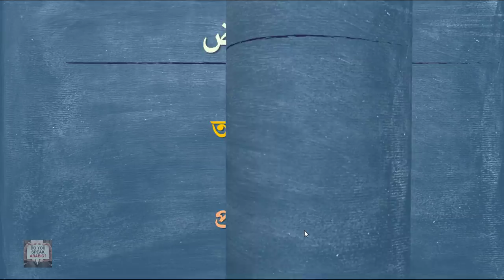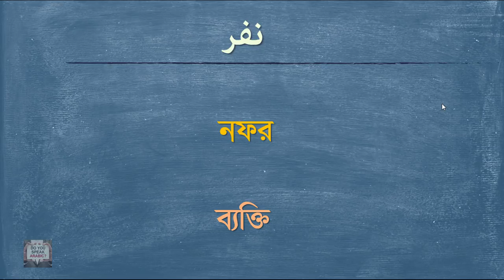Learn Arabic Kuwaiti Dialect - speak kuwaiti ||| learn to speak arabic in kuwait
Learn Arabic Kuwaiti Dialect - Learn Arabic Online, Free Arabic Courses  People Groups who speak Gulf Arabic

The best Page and YouTube Channel to learn Saudi Arabic

Learn Arabic Online brings you the best Arabic language learning videos and tutorials that show you how to read Arabic with understanding.

Learn Arabic free online with free Arabic lessons on Learnalanguage.

Welcome to the smart way to learn Arabic online.

Learn kuwaiti. Learn Kuwaiti Arabic: Useful Words Learn Kuwaiti Arabic.

learn kuwaiti arabic - vocabulary.

Learn saudi.